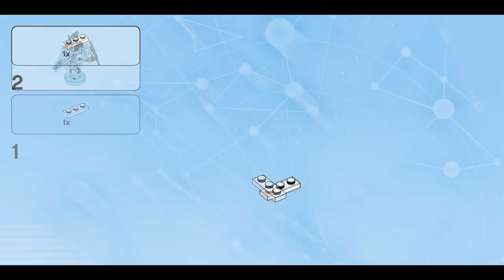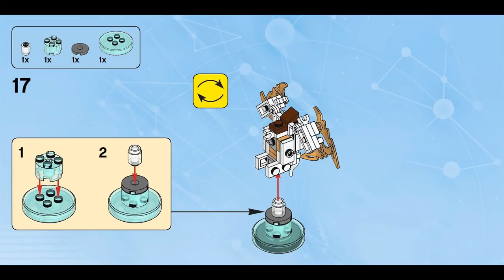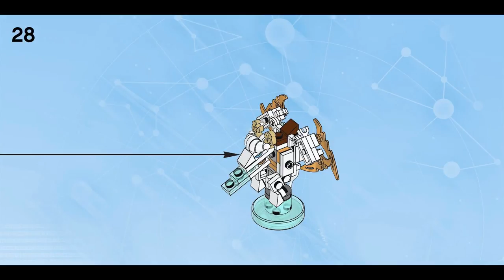Ultra Destruction Dragon (how to build) | LEGO Dimensions 71234